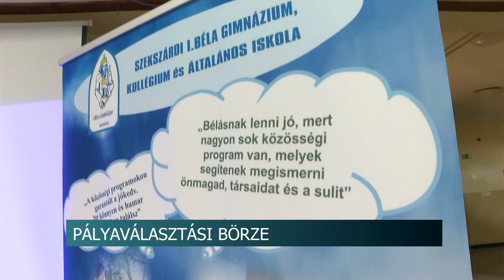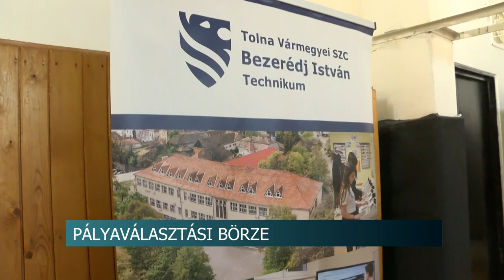Pályaválasztási börze Bonyhádon - 17 középiskolából érkeztek diákok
Pályaválasztó börzét tartottak Bonyhádon a Széchenyi István Általános Iskolában, ahol a diákok részletes tájékoztatást kaptak a középiskolák széles választékáról.  Az eseményre mintegy 17 intézményből érkeztek tanulók.